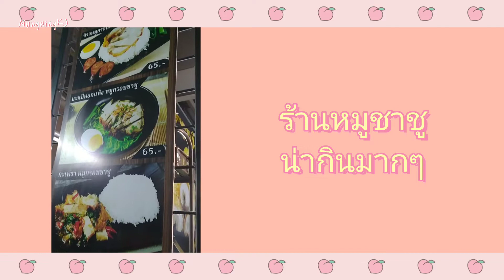รวมร้านอาหาร ของอร่อย 5ร้าน จุกๆจ้าาา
พาเพื่อนๆ  ไปหาร้านอาหารอร่อยๆ
ในย่านบางแสน  ถึง 5 ร้านนะคะ
สั้นไปนิดไม่ว่ากันนะคะ

ขอขอบคุณเพื่อนๆทุกคน
ที่เข้ามารับชม
และเป็นกำลังใจกันนะคะ

ฝากเพจ ด้วยจ้าา